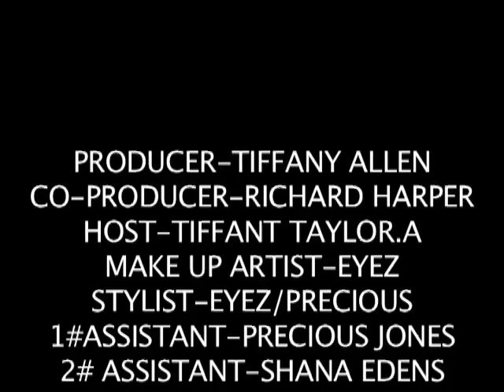Trish Ramado & Jhony Calderon High End Coture Fashion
High End Coture Fashion show with fashion designer Jhony Calderon
GET IN THE BUILDING! WHAT ARE YOU WAITING FOR?